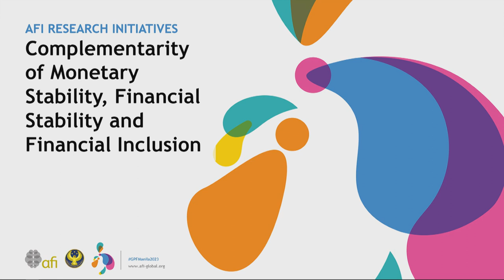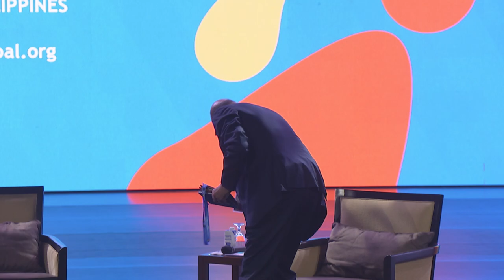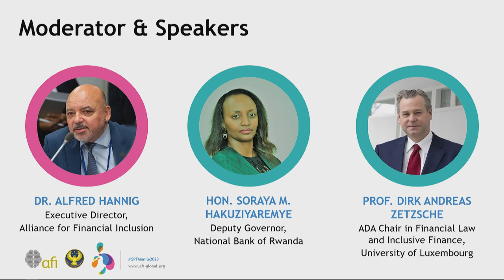2023 AFI GPF - AFI Research Initiative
This session will introduce members to the ‘AFI Research Initiative’, which aims to gather evidence on the relationship between monetary stability, financial stability, and financial inclusion in emerging and developing economies. The initiative will test the hypothesis that inclusivity is key to economic development and should therefore form a key part of the mandates of central banks.

Moderator: Dr. Alfred Hannig, Executive Director, AFI

Panellists:
• Soraya M. Hakuziyaremye, Deputy Governor, National Bank of Rwanda
• Professor Dirk Andreas Zetzsche, ADA Chair in Financial Law and Inclusive Finance, University of Luxembourg